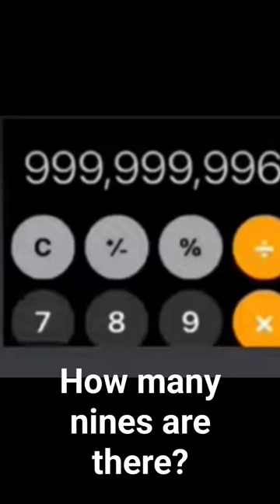how many nines?